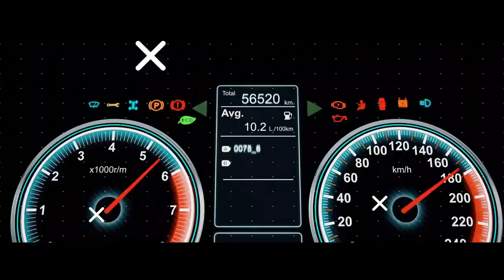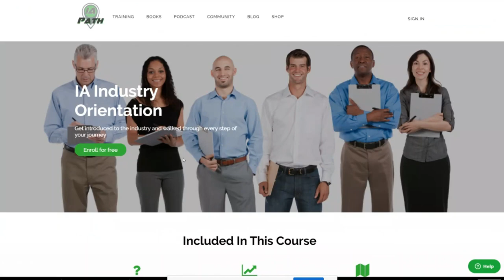How to dress as an Adjuster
👉🏻👉🏻The FASTEST way to get working as an adjuster: Beginners Guide to a Claims Adjuster Career 👈🏻 👈🏻 As a field adjuster, you NEED errors and omissions insurance.